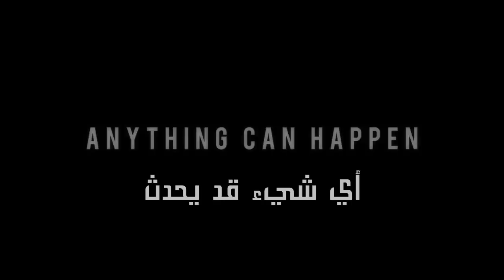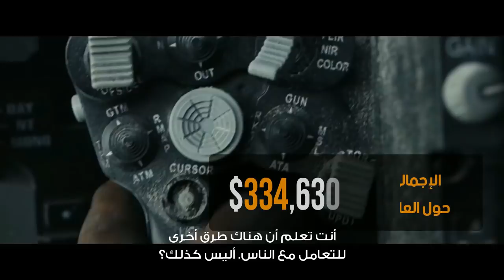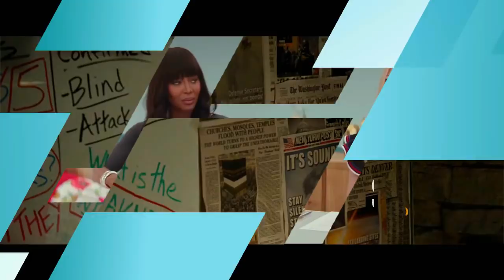U.S Box Office | April 30 | البوكس أوفيس الأمريكي | 30 أبريل 2018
1- Avengers: Infinity War
2- A Quiet Place
3- I Feel Pretty
4- Rampage
5- Black Panther
6- Super Troopers 2
7- Truth or Dare
8- Blockers
9- Ready Player One
10- Traffik